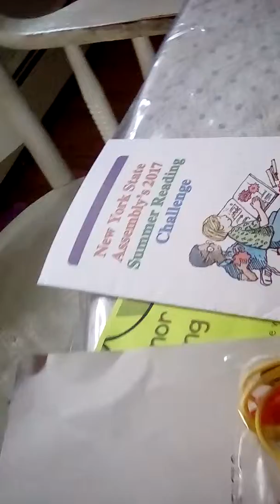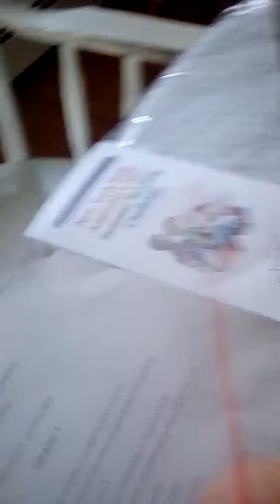Unboxing a toy rd (also on Noreen Dillon Jr